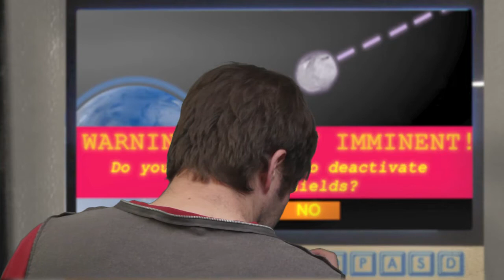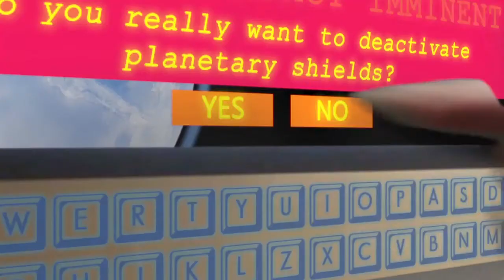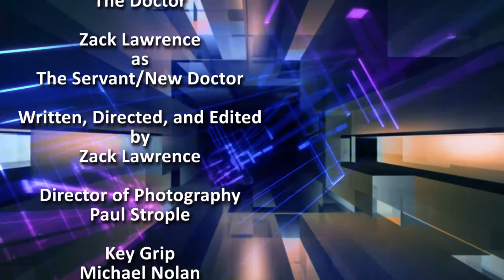Doctor Who: Servant of the Trickster (Fan Film)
The Doctor is captured by a cast-off pawn of the Trickster and must convince the man to not destroy a planet!